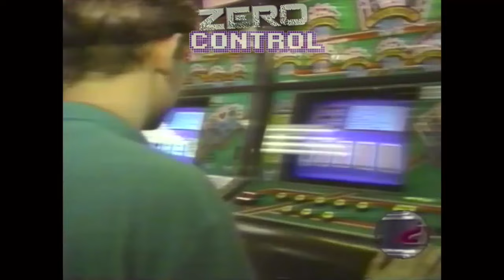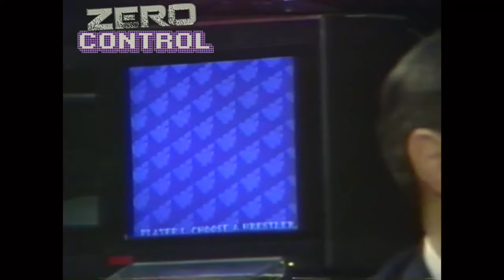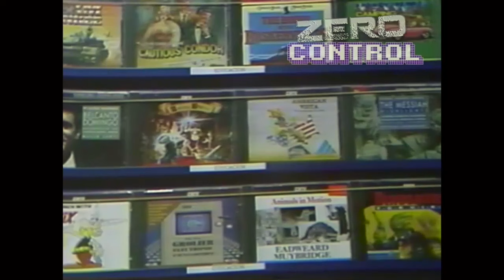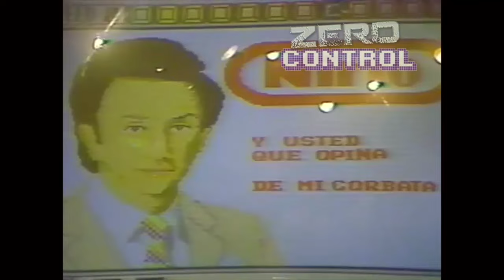Y USTED... ¿QUÉ OPINA? Videojuegos Episodio II (1993)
Programa transmitido originalmente el 6 de julio de 1993.